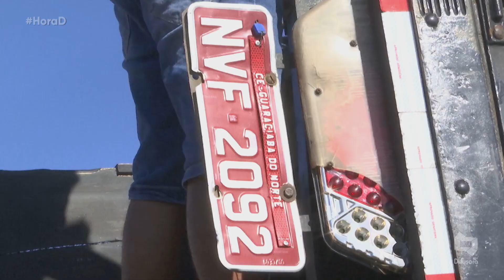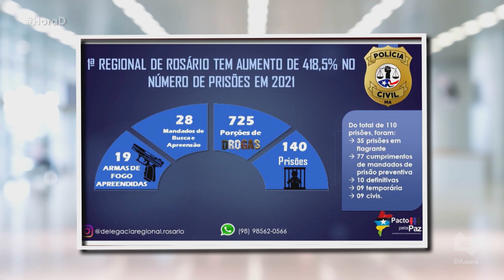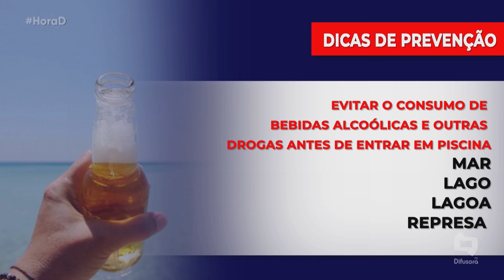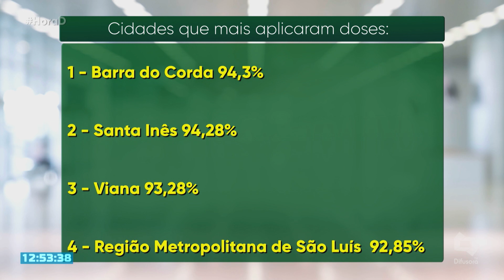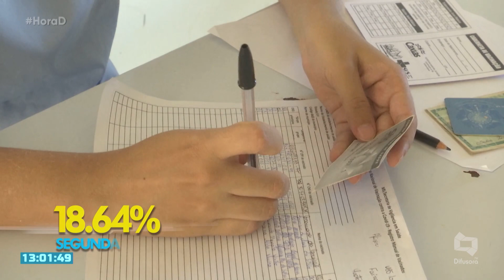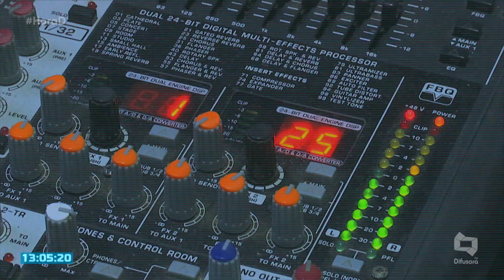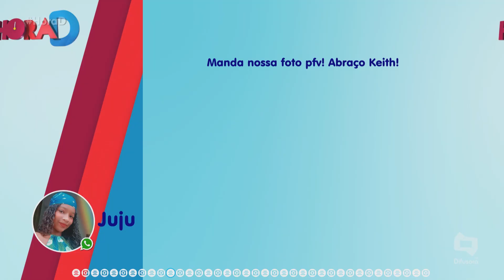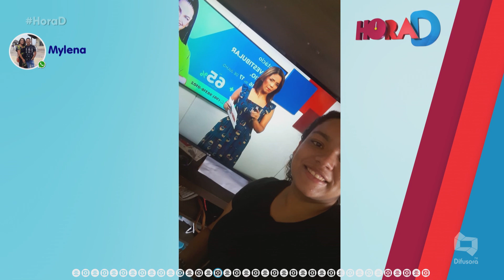(Edição 15/07/21) Veja a edição completa do Hora D desta quinta-feira